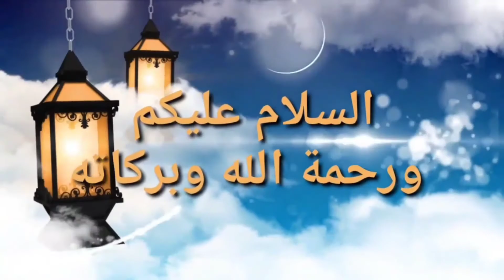Hamari Duaa-e Qubul q nhi hoti?? 🥺🥺 || New 2021 very emotional Taqreer by hafizaakib